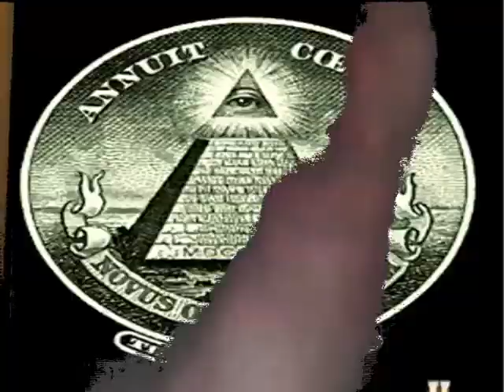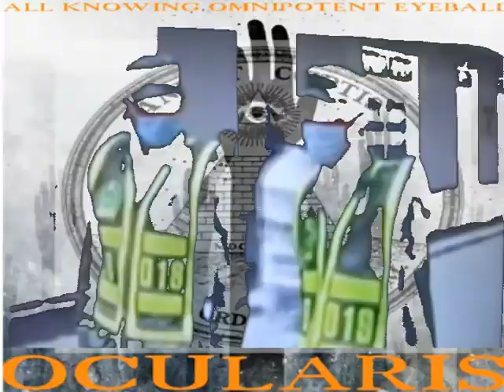Ocularis "Mabus 43"